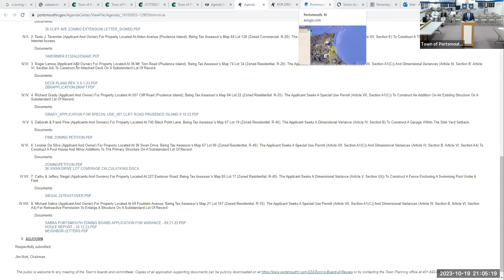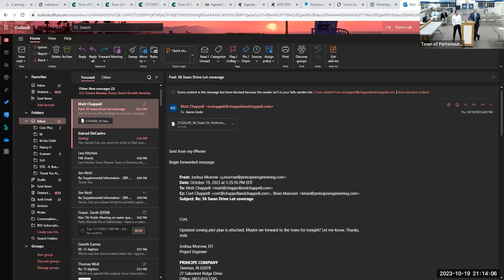Portsmouth Zoning Board Meeting - 10/19/23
Portsmouth Zoning Board of Review Meeting for October 19, 2023